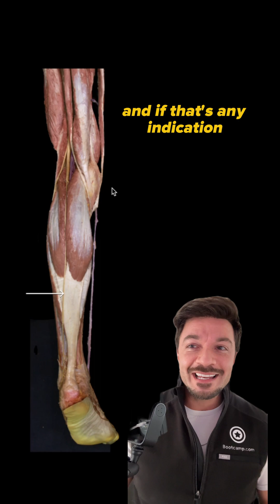Anatomy of the Lower Limb | Can you identify this structure? | Med School Bootcamp